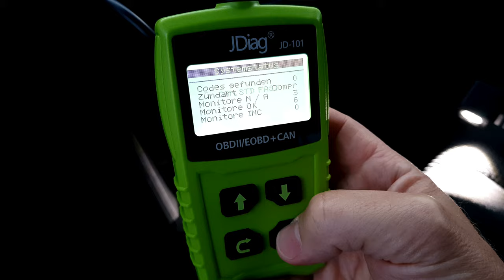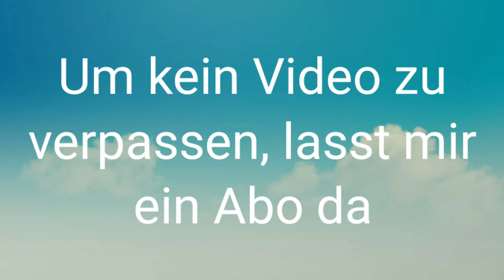VW TOURAN OBD 2 Anschluss finden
Die OBD/OBD 2 Anschlüsse sind bei allen Automodellen an den verschiedensten Orten.
in diesem Video zeige ich, wo ihr den Steckplatz beim VW TOURAN findet.